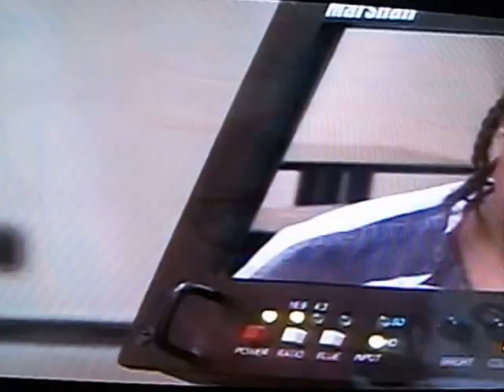Angela Simpson Interview.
Interview with Angela Simpson from LockUp.